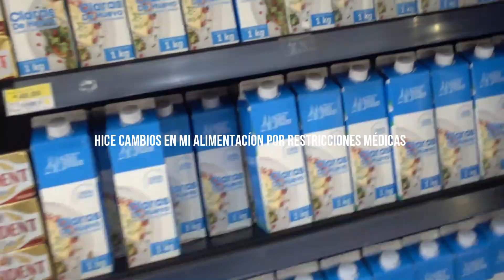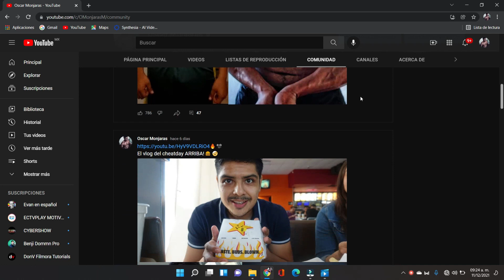ESTO ME FRENÓ!!!⚠️ y físico actual a 3 semanas.🔥💪🏼